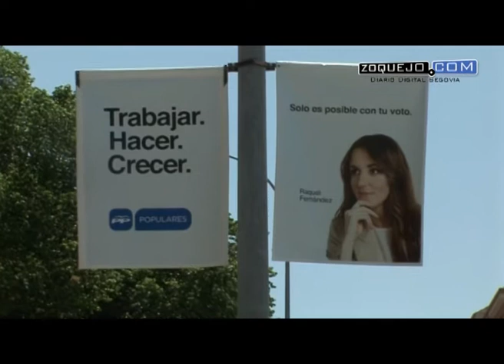Expectativas electorales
En la tarde de este 24 de mayo de 2015, día de las elecciones municipales y autonómicas, los distintos partidos que concurren en Segovia capital se reúnen para analizar la jornada electoral. ‘Zoquejo.com’ ha hablado con algunos de ellos, que nos han dado sus valoraciones antes de conocerse los resultados.